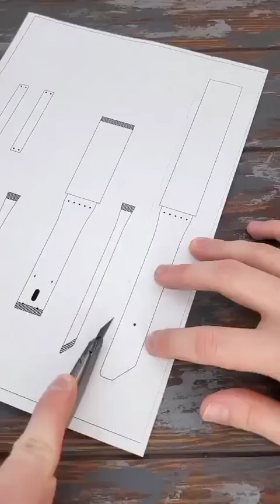Handmade Leather Watch Strap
leather craft
leathercraf
leathercraft
leather goods
leathercraft tools
getting started in leathercraft
beginning leathercraft
starting leathercraft
how to leather craft
leather crafting
Watch strap making
leather watch strap
apple watch straps
apple watch band
Apple watch strap